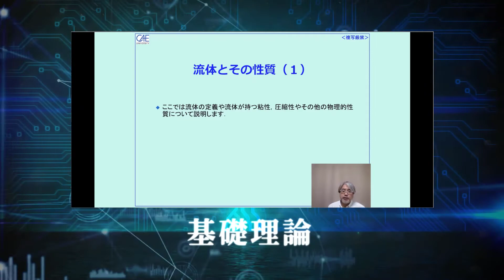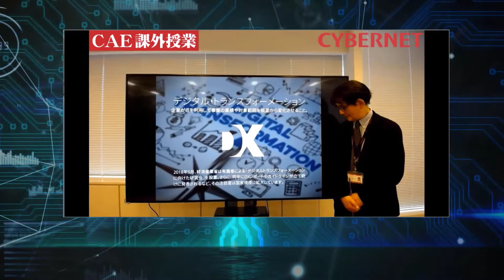動画でCAEを学ぶ学習ポータル 「EDURUNS」のご紹介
EDURUNSは、CAE学習の多様なニーズに対応する幅広いコンテンツをサブスクリプションにて提供する新たな教育サービスです。
サイバネットが30年以上にわたってお客さまのCAE活用をサポートしてきた経験を生かし、解析の理論から解析ソフトウェアの操作方法まで、多岐にわたるニーズに対応した学習用動画を中心に専門性の高いコンテンツを提供します。